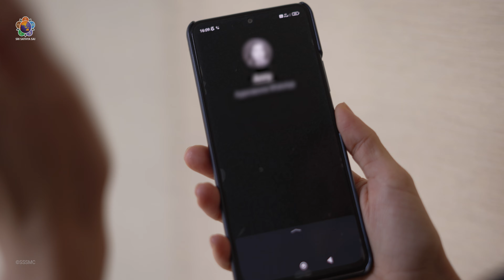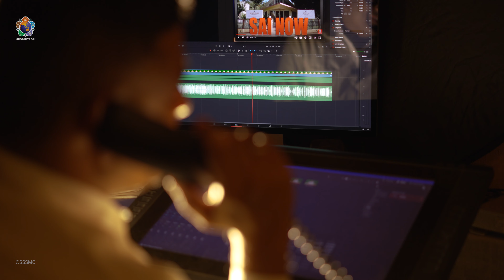Sai Now | Chapter 02 | Teaser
What is Chapter 02 of SaiNow all about?
What can it do to you?
Watch it on Sep 19, 2023 on @SriSathyaSaiOfficial

Prasanthi Connect App:
- Google : shorturl.at/bdtX3